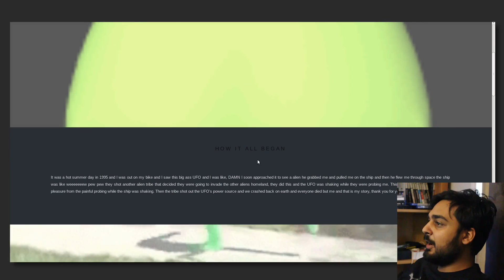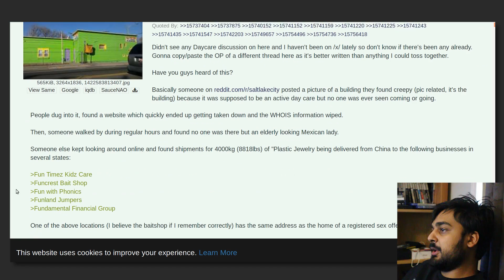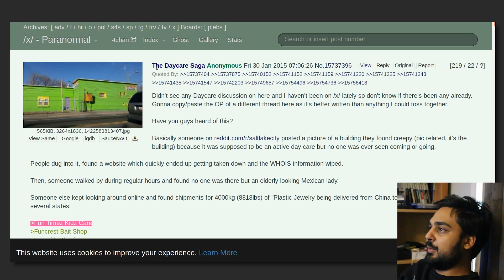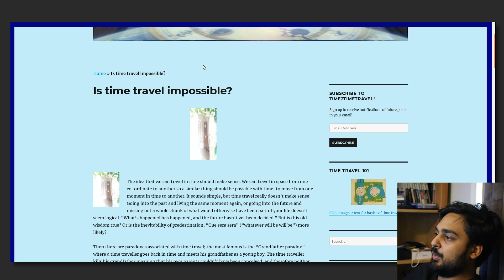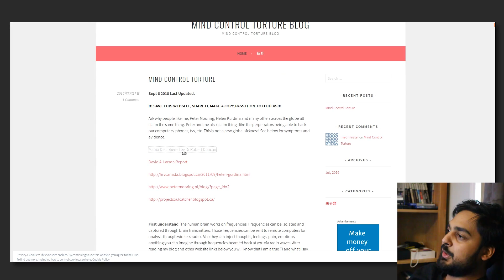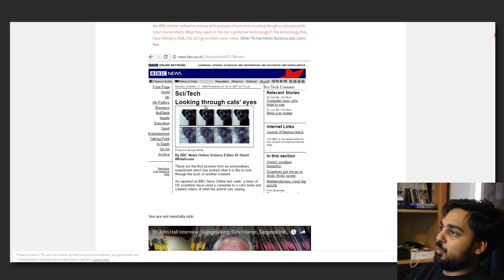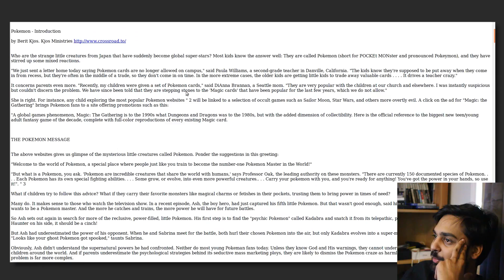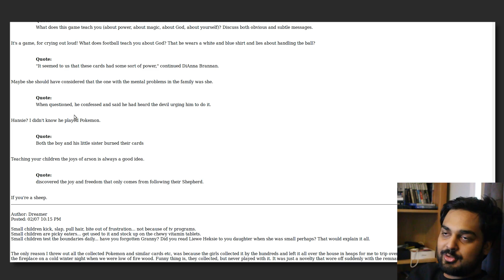ARE YOU MIND CONTROLLED!?! - Deep Web Browsing 167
Hello guys and gals, it's me Mutahar again! This time we take a look at what seems to be a set of sites all related to Pokemon, controlling the thoughts and something in the fields that I can't quite make out... Thanks for watching!